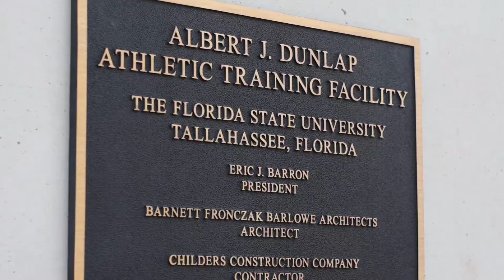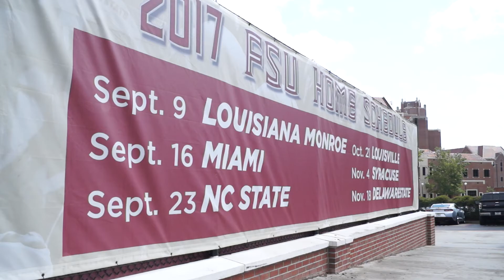Hard News Package - Luke Liles